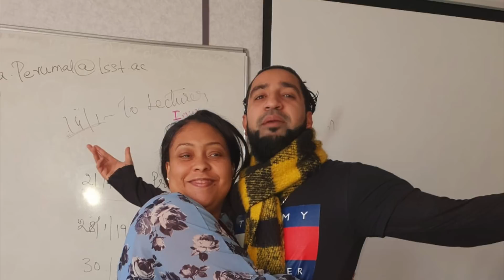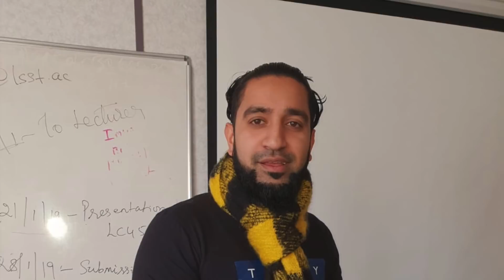Marsha Wilson’s birthday 🎂